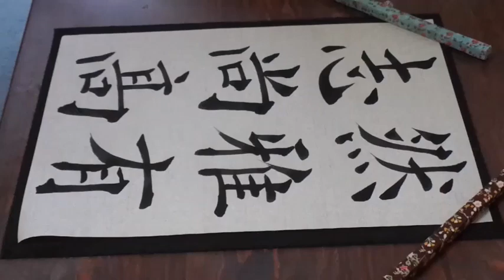書道臨書☆欧陽詢☆化度寺碑52～然雅有志尚高～